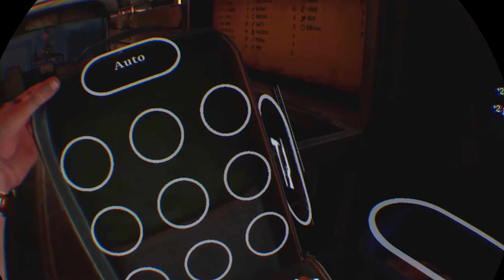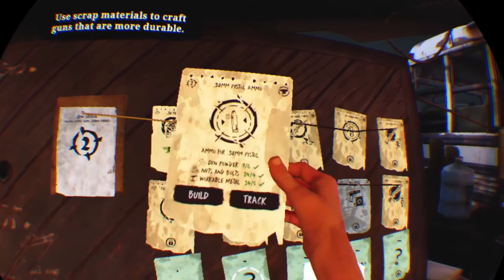WE MUST ACT WITH HASTE | The Walking Dead Saints and Sinners #2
What is going on guys? In today's video, I’ve got for you guys the second episode in The Walking Dead Saints and Sinners VR series. In this episode our story in the apocalypse begins, as we journey to find the missing microphone to the radio that Henri left us after his untimely demise. We venture into an area crawling with the dead, whilst also meeting over Survivors whose troubles call for our aid. In a world where the supplies dwindle and the dead grow in number, who do we trust? Is anywhere safe? Who is the mystery man on the radio? Join me to find out!

I’m really enjoying this series so far guys and I hope you’re all doing the same, because while these episodes may be longer than my other videos, it’s all so important and it’s all part of the experience, there’s gonna be many episodes to come and this is gonna be an amazing story.

I hope you are all staying safe and well. In these dark times, a quote from Richtofen is quite true to our current situation and I hope it will provide you all with a little bit of hope. “The road ahead is dark, but I know where we are going. I… We, will complete our mission.” I love you guys, stay safe.

I now have an Instagram for my channel! Go check it out to keep up with what I'm doing! I post when I upload and I often post on my story to keep you guys updated with what I’m doing! I'm on Instagram as @jclass.gamer.

Like the video to show your support! Comment your ideas down below, and subscribe to my channel for more videos and content on Dead By Daylight, Rainbow Six Siege, Black Ops 3 Zombies, and Walking Dead VR, and many more games to suit you all! And, until next time, carry on gaming gamers! 😃